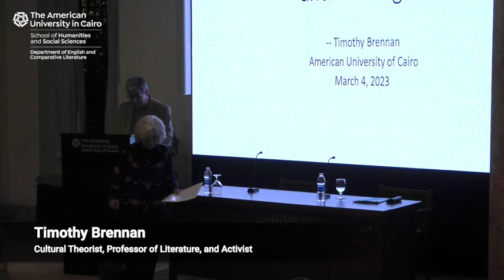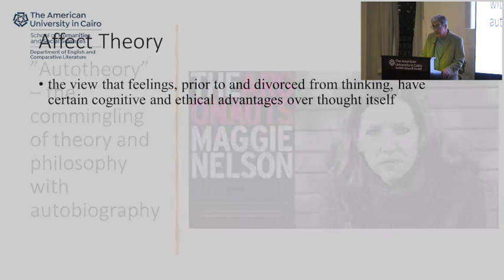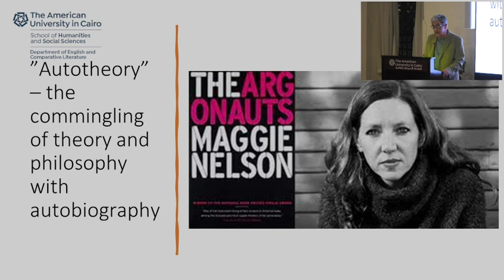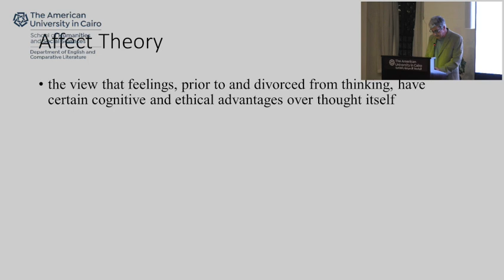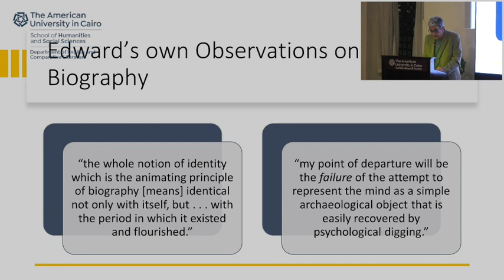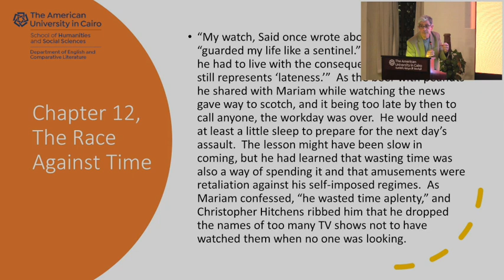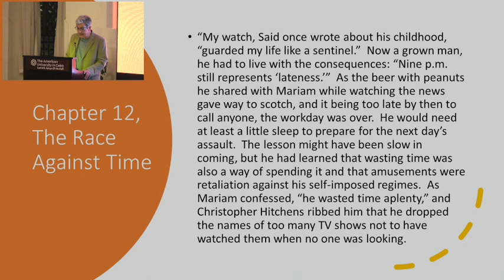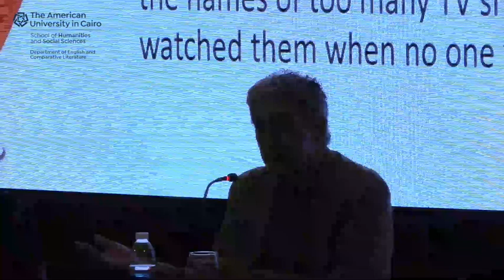Edward Said Memorial Lecture for Spring 2023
Edward Said Memorial Lecture: “On Writing a Biography of Edward Said: The Personal, the Impersonal, and Back Again”  by Professor Timothy Brennan (2023)